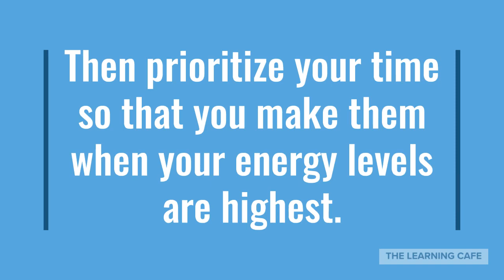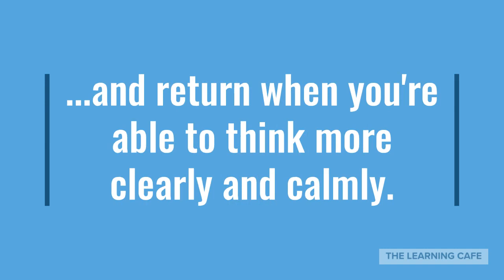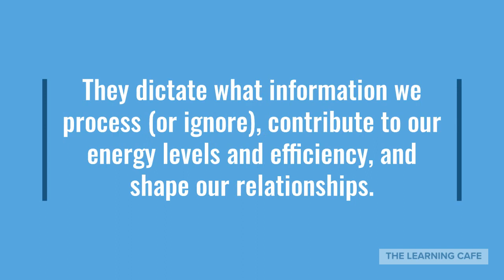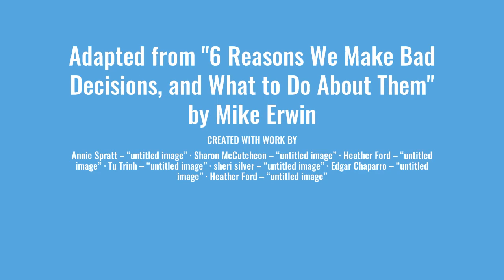4 Reasons We Make Bad Decisions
Article originally featured in the Harvard Business Review